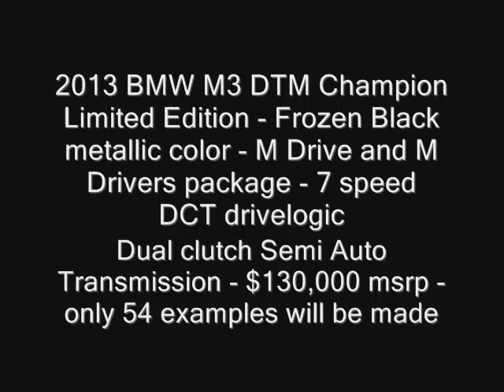2013 BMW M3 DTM Champion Limited Edition Horsepower hp New Model next gen redesign 480p